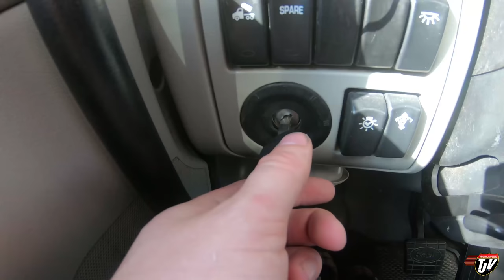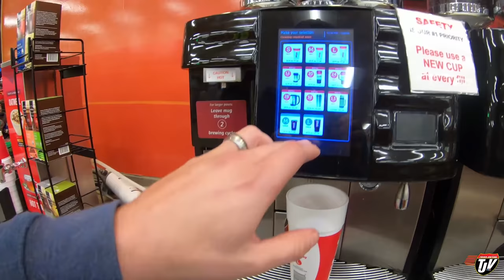My Trucking Life | THE ROAD HOME | #2126 | Nov 8/2020